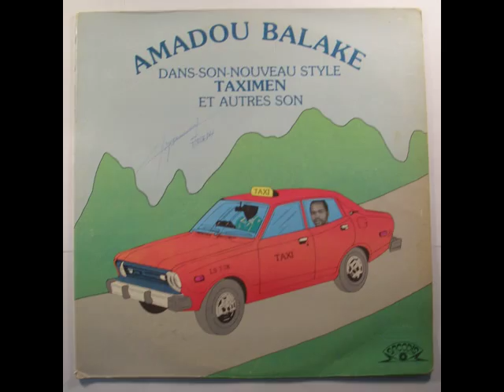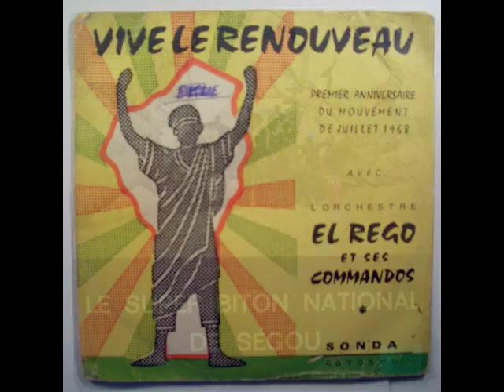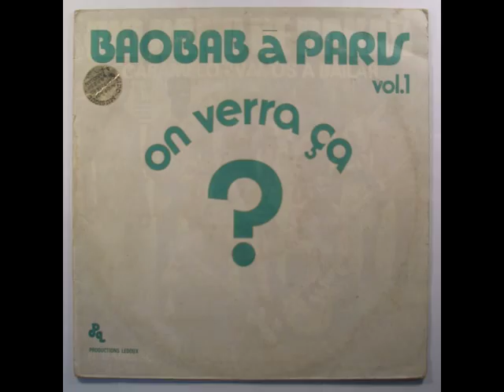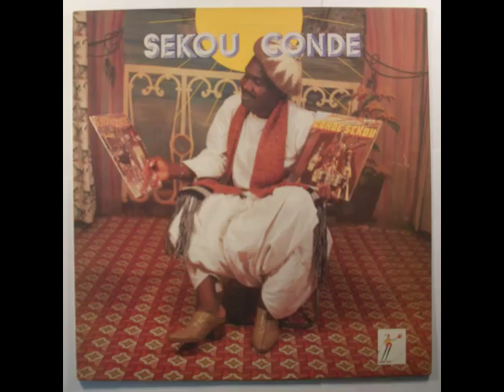200 rare African vinyl LPs and 45s added to SuperflyRecords.com - November 2009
Video preview of the 200 new African LPs and 45s selection that will be added to the online store tomorrow (Nov 3).
Music by The Wellis Band, 'Bindiga', taken from the 'Ghana Special' compilation to be released this month on Soundway Records.